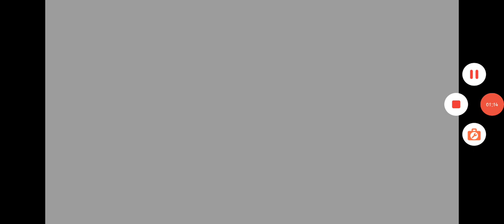Conmexico Logo History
Historial del logotipo de el Conmexico